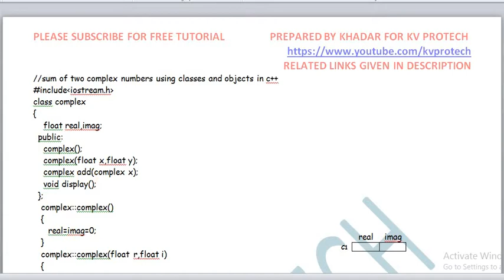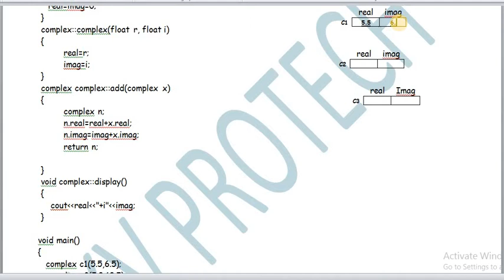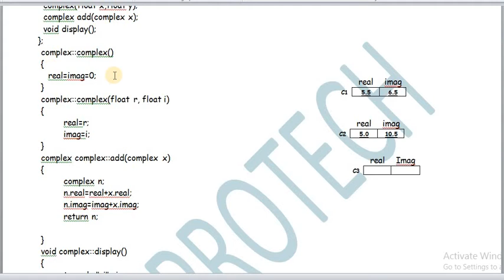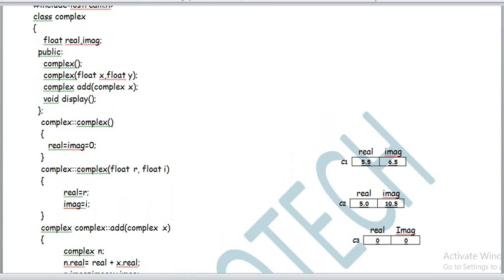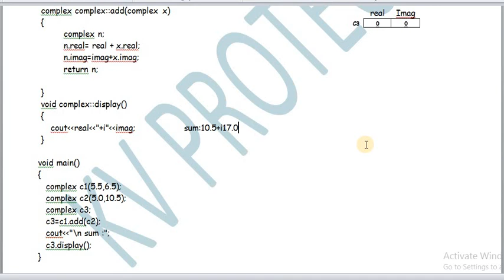SUM OF TWO COMPLEX NUMBERS USING CLASSES AND OBJECTS IN C++ (HINDI)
EXPLANATION OF SUM OF TWO COMPLEX NUMBERS USING CLASSES AND OBJECTS IN C++ STEP BY STEP.  Notes